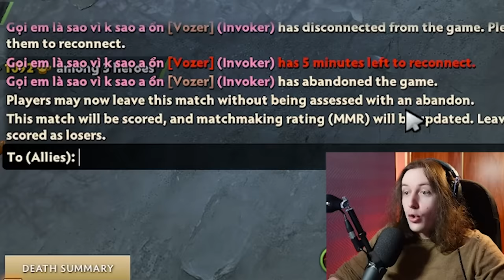I watched a 115 winstreak smurf lose in Herald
In this video from Jenkins stream, he watches a game where an Invoker giga-smurf (115 winstreak, 95% winrate) loses in 10 MMR Herald bracket.